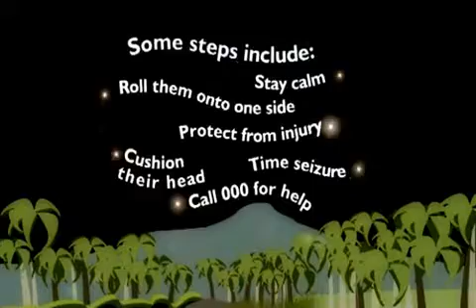Promoting seizure awareness: Epilepsy Australia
TV advertisement featuring Australian rugby legend George Gregan speaking out about the importance of seizure first aid and being seizure aware.